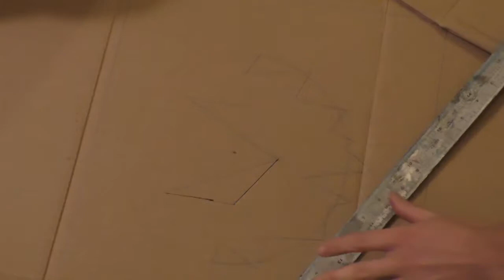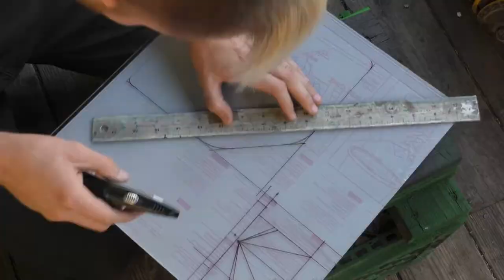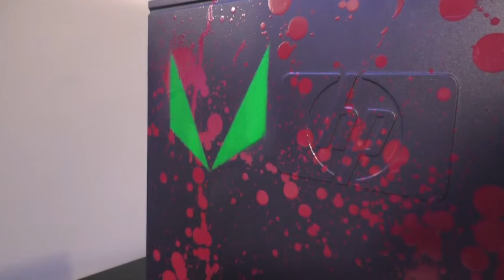Free Budget Gaming PC Case Made From 12yr Old HP Desktop - Epic Spray Painted Time Lapse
My friend gave me an old Hewlett Packard desktop to use as a case for my new gaming PC...

$6 Games!

My new gaming monitor:
Very Cheap 144hz 1ms monitor